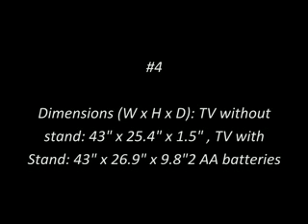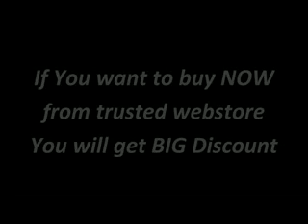LG Electronics 49UB8200 49-Inch 4K Ultra HD 60Hz Smart LED TV review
get LG Electronics 49UB8200 49-Inch 4K Ultra HD 60Hz Smart LED TV cheap prices

I'm torn here. If I had purchased this solely for TV use, it would be 5 stars all the way. As it is, I purchased it as a PC monitor and here there are trade-offs, hence the 4-stars.

Yes, this will do 4k@60Hz BUT not at 4:4:4 color. For the PC folks, 4:4:4 is effecively 24bit color. I'm not a pro so I'm not sure if it's 4:2:2 or 4:2:0, but the yellowish fringing al ALL the single-pixel lines tells me that it's not 4:4:4. Basically, if 4:4:4 where 24bit (8bits red, 8bits green, 8bits blue), 4:2:0 would be more like 12 bits red, 6 bits green, 1 bit blue except that HDMI uses YUV which is luminosity (how bright), hue (what color) and saturation (how washed out is the color). This is because we are MOST sensitive to brightness, less to hue and less still to saturation. The trouble here is that there isn't an equal amount of data provided per color/sub-pixel and it can cause funny effects for computer graphics that aren't noticed on video because video adjusts for these variables AND is rarely as detail oriented in a unnatural way.